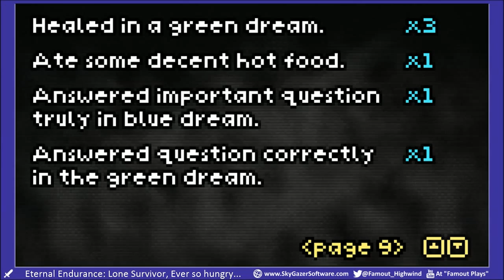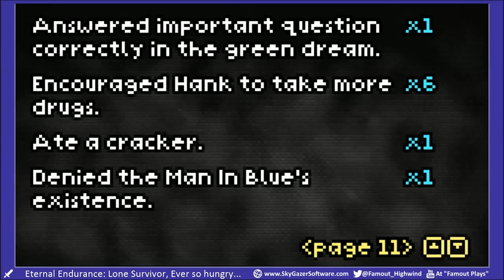Eternal Endurance: Lone Survivor Part 2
More of this mental maze! I can honestly say if you want more silent hill style game play, get this!

to watch me live!

for forums and stream info.